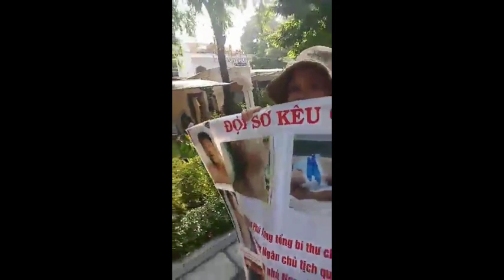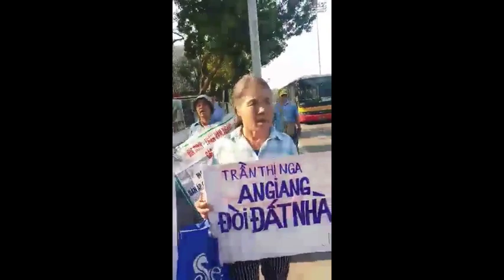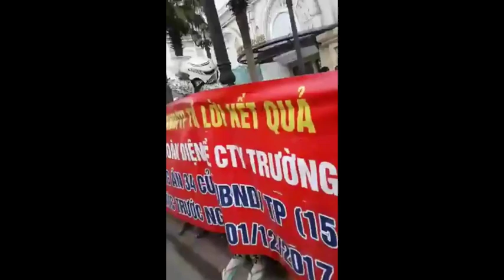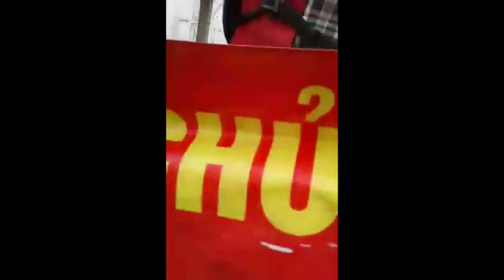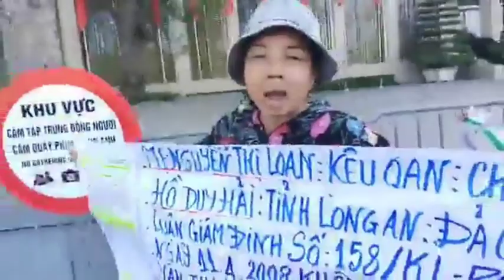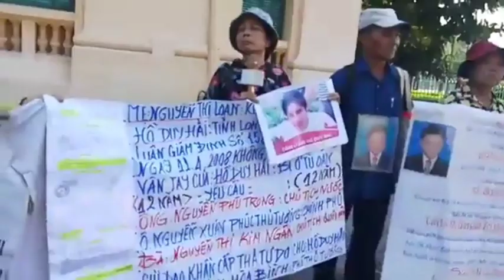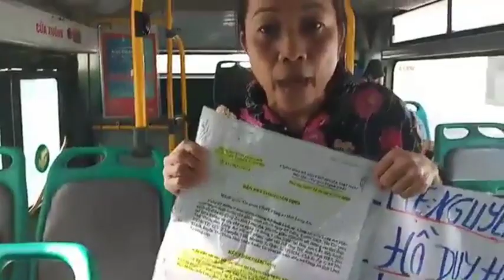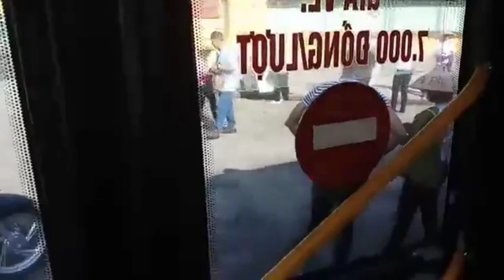2502019: Tổng hợp nhiều clips dân oan biểu tình từ Hà Nội và Sài Gòn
2502019: Tổng hợp nhiều clips dân oan biểu tình từ Hà Nội và Sài Gòn

Đất nước VN ta chẳng lẽ cứ mãi như thế này??? Mỗi ngày có hàng chục dân oan kéo nhau đi biểu tình tại Sài Gòn và Hà Nội. Rồi lại bị cưỡng ép lên xe buýt, rồi tiếp tục đi nữa vào ngày hôm sau??? Gần 500 cái gọi là đại biểu của dân đang ở đâu vậy??? Tại sao không giải quyết cho những bà mẹ VN này. Có ai thấu hiểu nỗi khổ đau này cho những bà mẹ VN??? Chế độ này đang làm ngơ với những dân oan, đói khổ nên nó không xứng đáng được tồn tại, nó chỉ biết phục vụ cho Đảng chó của nó. Chế độ còn Đảng còn mình, chúng xem dân là cỏ rác.